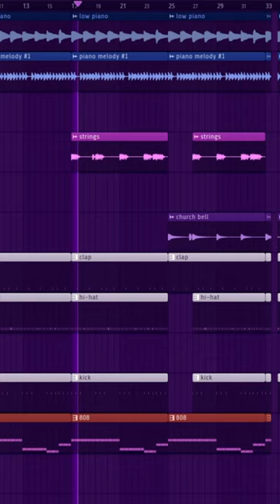Who would you like to hear on this beat? 🔥